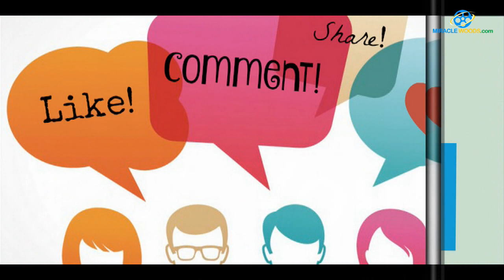நந்தினி சீரியல் ஹீரோயினுக்கு இரண்டாம் திருமணம்